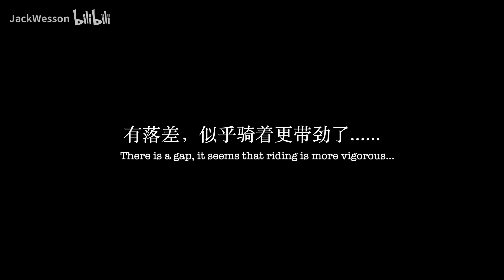公路车降低龙头保持气动，骑着可带劲儿了 Road bike lowers handlebars to maintain aero stance